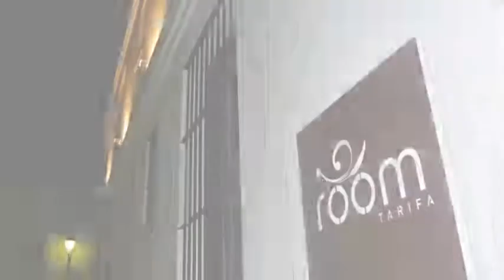Room Tarifa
Room Tarifa es un Hostal ubicado en Silos, 26.